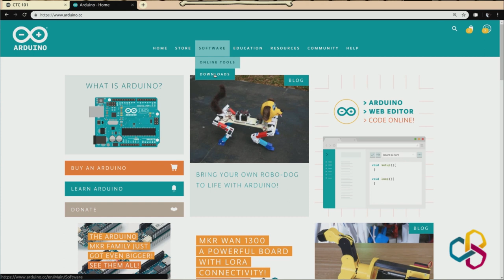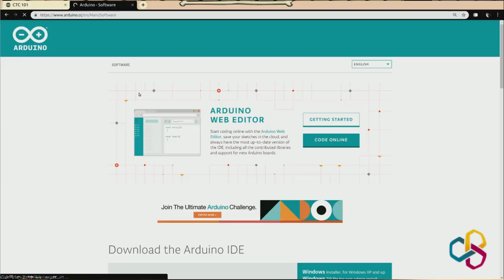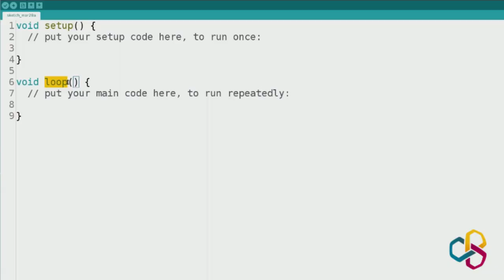Aprende Pensamiento Computacional con Arduino. "Hola mundo". Materiales (1).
La Escuela de Pensamiento Computacional promovida por el MEFP a través del INTEF ha desarrollado su programa de Secundaria con Arduino para trabajar con la robótica y la programación en el aula.

Presentamos "Hola mundo", un conjunto de cuatro videotutoriales en los que David Cuartielles, Cofundador de Arduino, nos muestra cómo comenzar con Arduino desde cero.